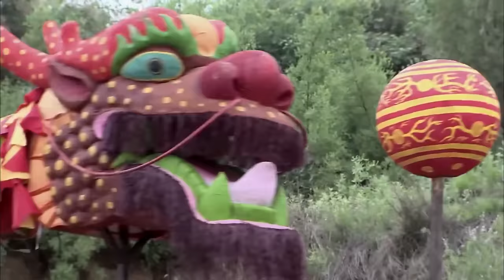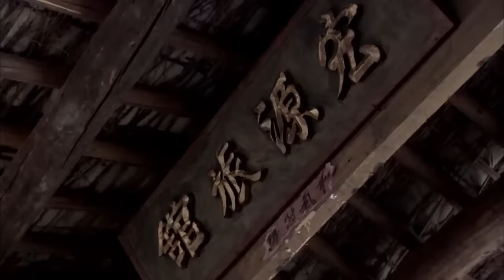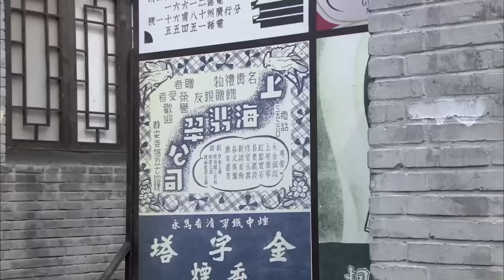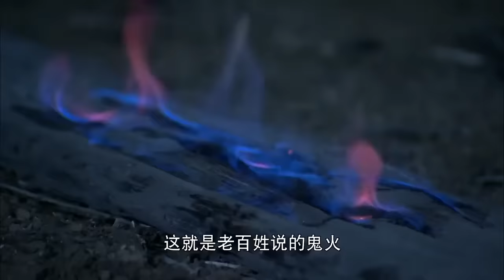【Full Movie】姑娘利用美人計，闖關卡，絕殺日軍100人 ⚔️ 抗日 擂台 | Kung Fu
WYDBLZZ